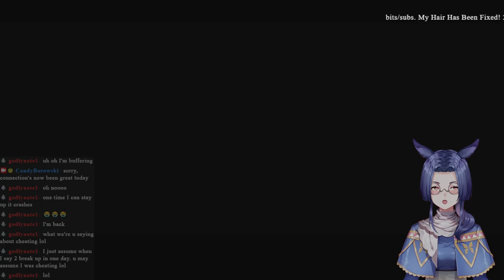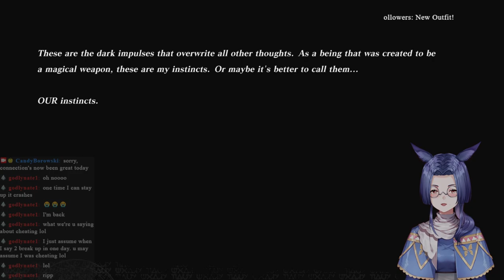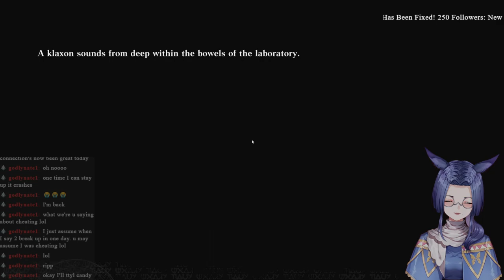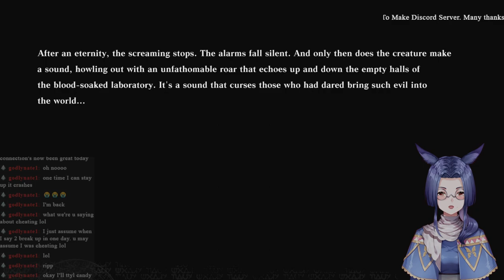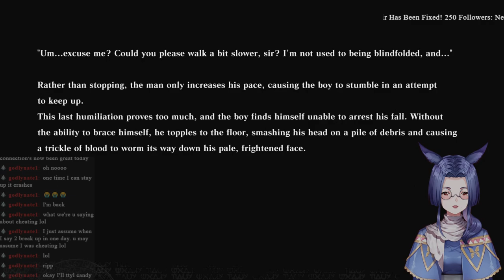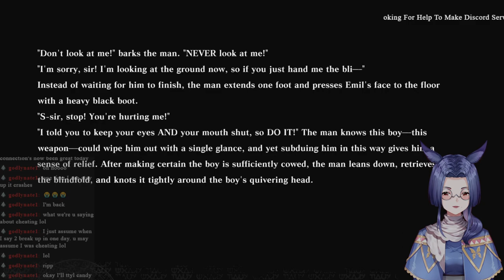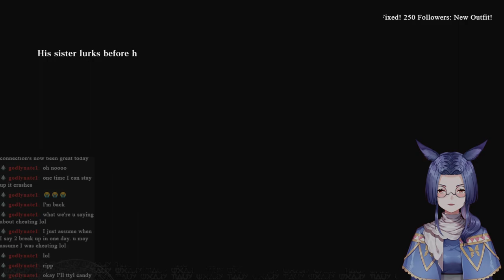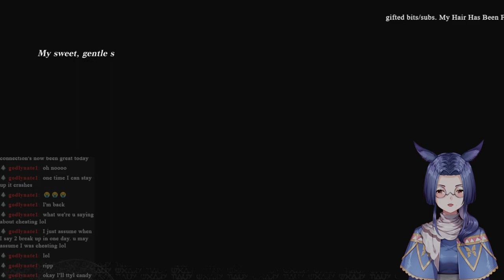Candy's Nier Replicant Playthrough pt.14.5 | Annoyed With Taro Yoko